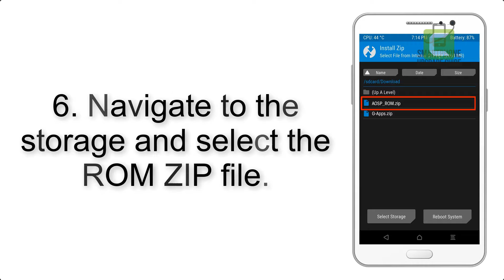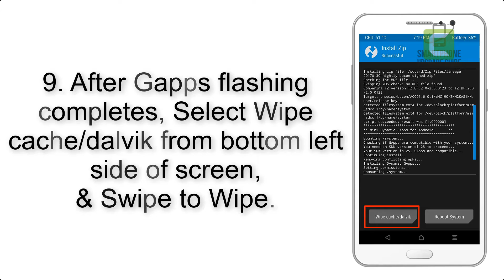Install Android 10 on Huawei MediaPad M3 Lite (LineageOS 17) - How to Guide!